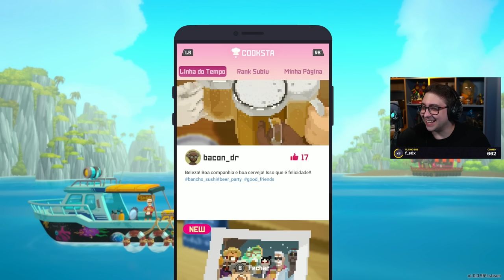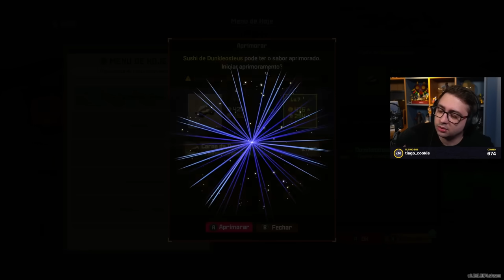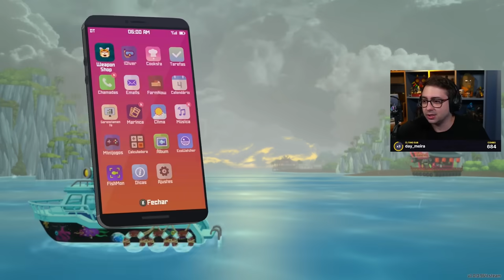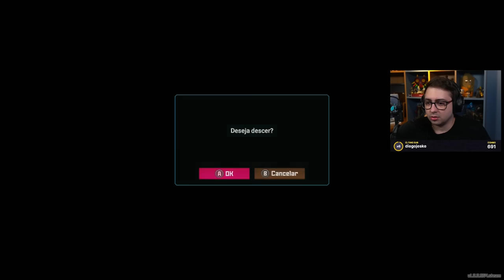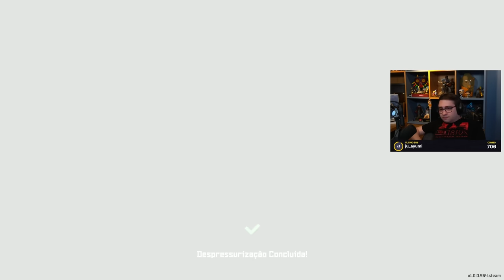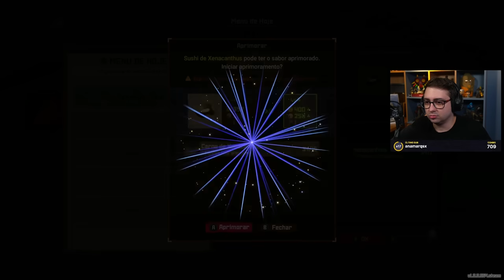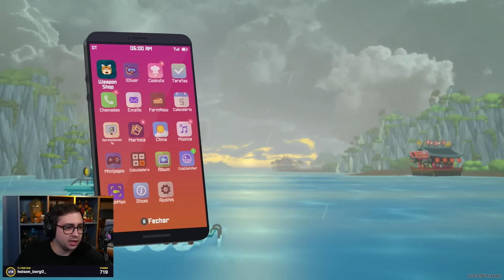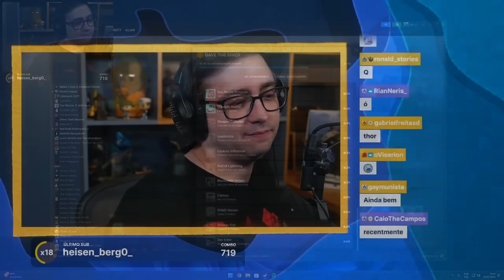alanzoka jogando DAVE THE DIVER - #15 / FINAL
JULHO GAMER + CUPOM!  no KaBuM! 🎮

ALANZOKA5 tá on, com 5% CUMULATIVO nas categorias: Headset Gamer, Teclado Gamer, Mouse Gamer, Streamer, Webcam, Kit Gamer, Teclado e Mouse, Gabinete e Mousepad.

alanzoka jogando DAVE THE DIVER